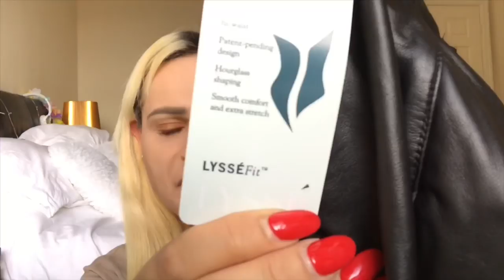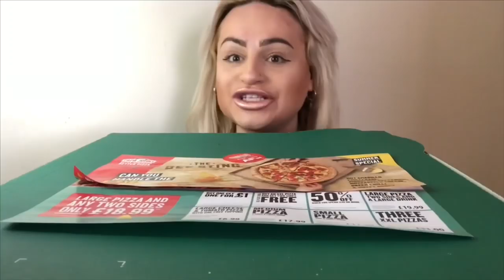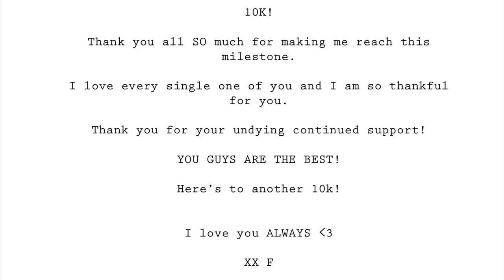10K SUBSCRIBERS. MY GIFT TO YOU!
Hello everyone! I made this video to show my love and support for each and every single one of you and to celebrate this milestone we have reached together! Thank you for your support and helping me get out of a dark stage in my life when I did start YouTube. You guys mean so much to me. I have come so far from the first video I made it’s scary! I have had so many once in a lifetime opportunities also! Thank you for allowing me to be ME. Here’s to another 10K! I LOVE YOU.